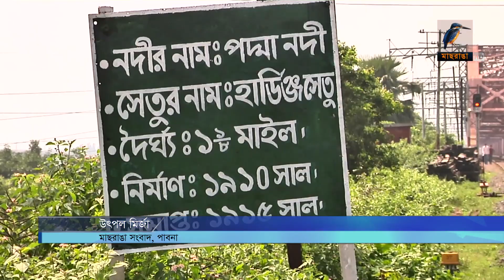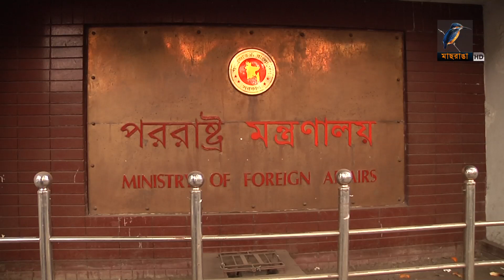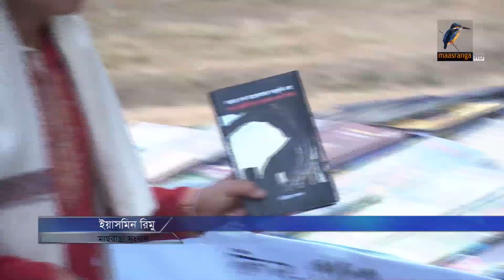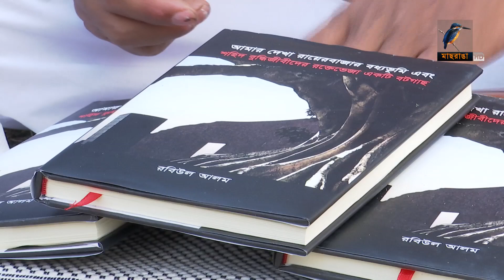মাছরাঙা দুপুরের সংবাদ | ২৬ ফেব্রুয়ারি ২০২২ | Maasranga News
2 Bir Uttam Ziaur Rahman Road (New Airport Road)